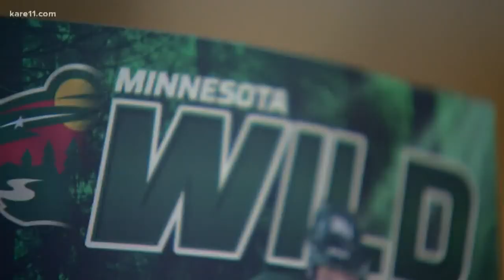MN Wild's Jason Zucker surprises boy at game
MN Wild' Jason Zucker gave this young boy a birthday to remember.